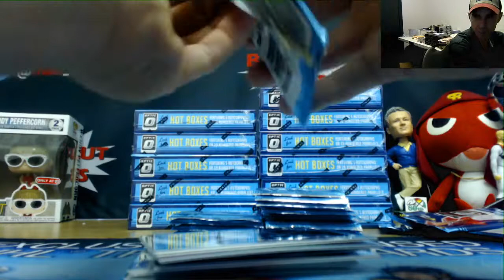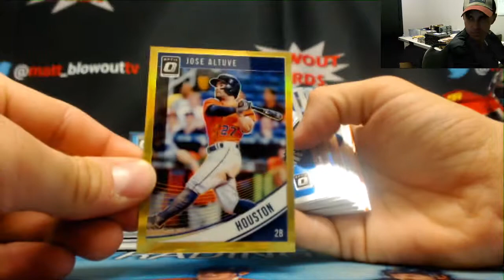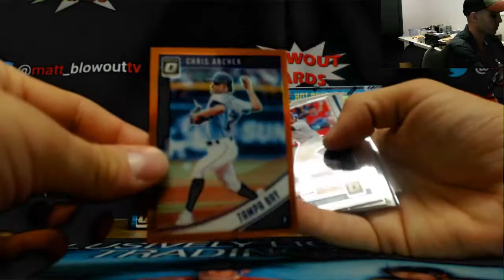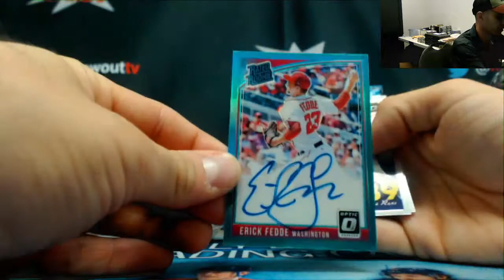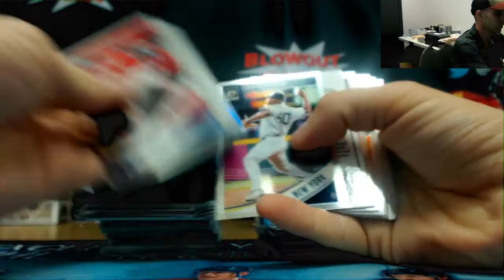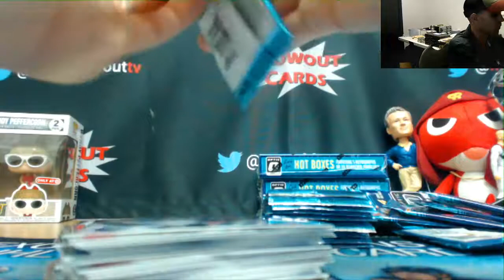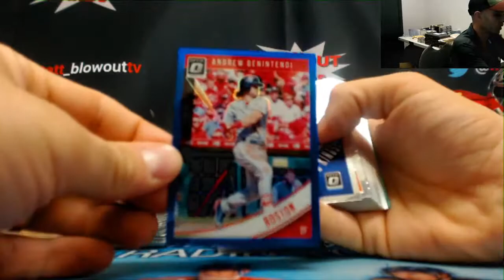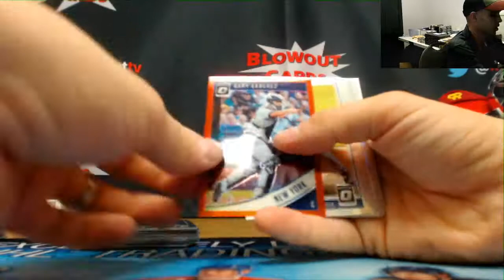Jame's 2018 Optic Baseball Case Break